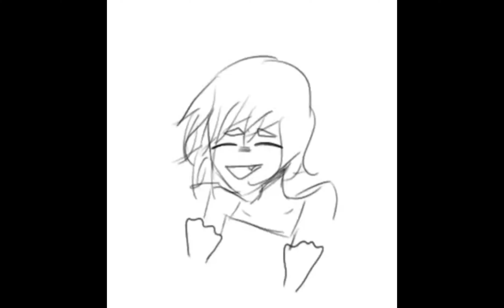Get over here 👿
Ya hands

Mofo